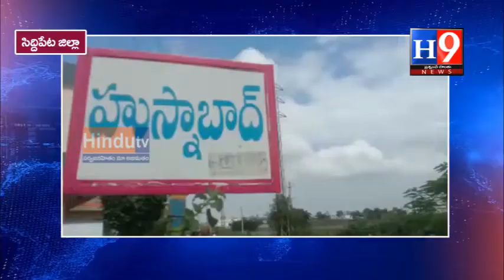రాష్ట్రస్థాయి సైక్లింగ్ పోటీలకు ఎంపికైన హుస్నాబాద్ యువకుడు//H9NEWS